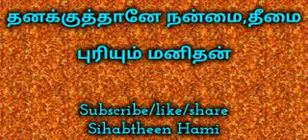தனக்குத்தானே நன்மை,தீமை புரியும் மனிதன் அஷ்ஷேஹ்_ஷிஹாப்தீன்_ஹாமி#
ஜும்ஆ உரை

அக்கரைப்பற்று